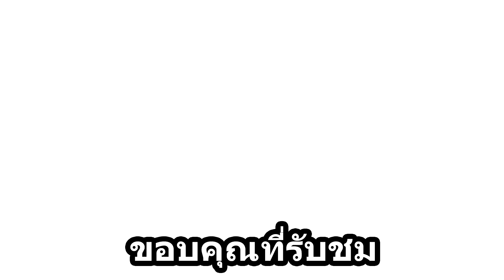โงกุนจอมบ้าพลัง GTA V #11